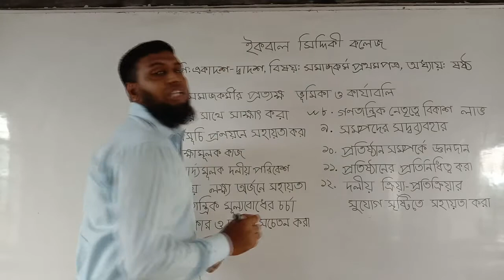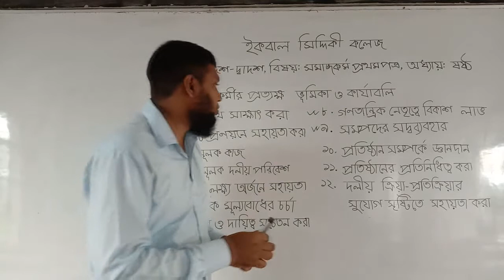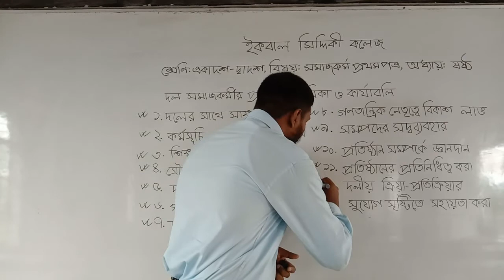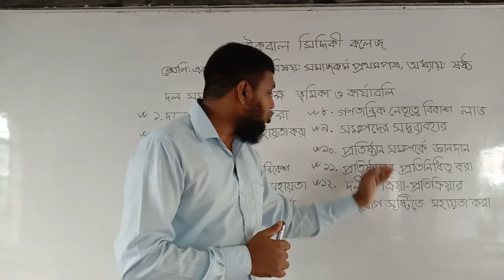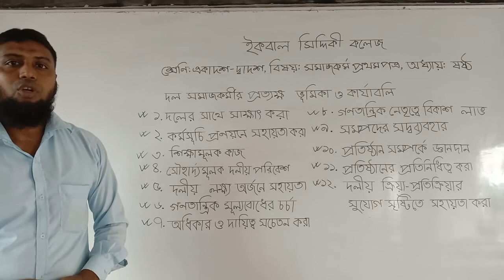দল সমাজকর্মীর প্রত্যক্ষ ভূমিকা ও কার্যাবলি ।।ষষ্ঠ অধ্যায় ।। একাদশ-দ্বাদশ শ্রেণি ।। সমাজকর্ম ১ম পত্র